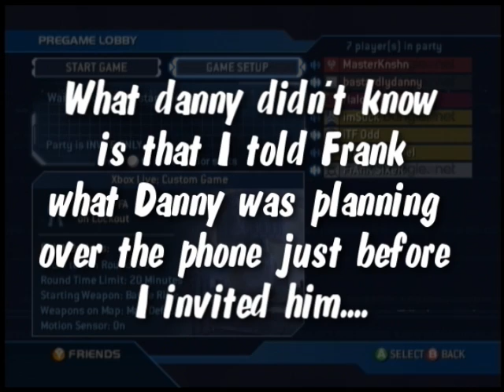frank & danny reverse prank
its in a pregame lobby. one guy from holloywood halo tries to pull a prank on the other member of holloywood halo. kinda boring but o well.